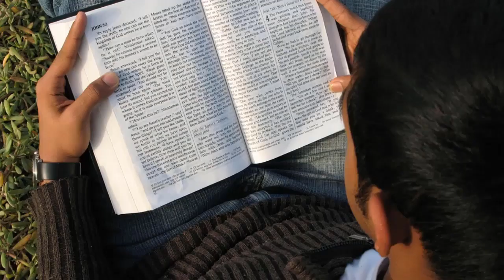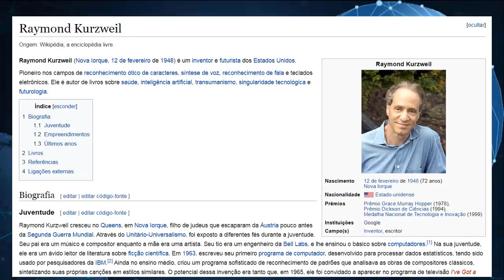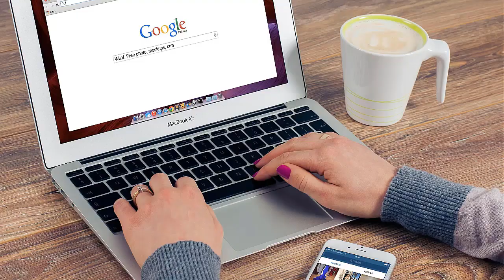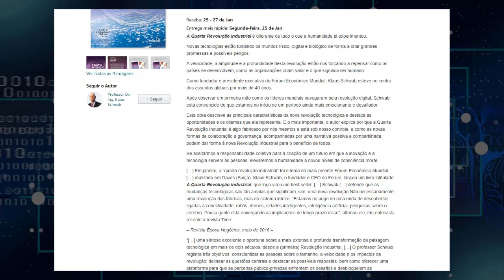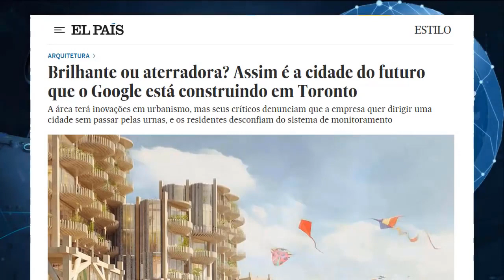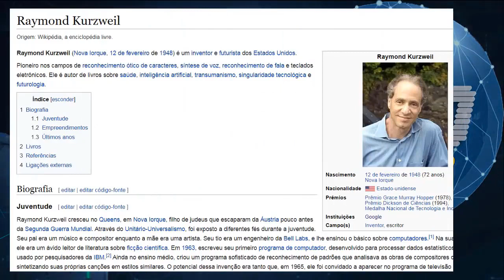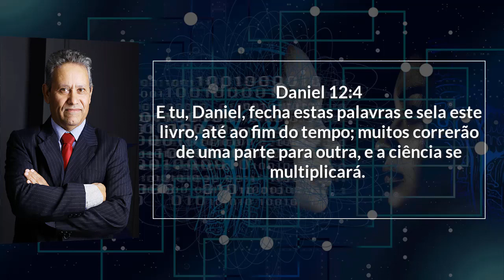"O Grande Avanço Tecnológico até 2030: Como a Tecnologia Vai Transformar Nossas Vidas"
Prepare-se para o que virá nos próximos anos. Ela vai decidir os rumos do mundo. Ela pensará pelas pessoas. Prepare-se para o que virá nos próximos anos.

Edição de imagem e narração: Ezequiel A. Cordeiro